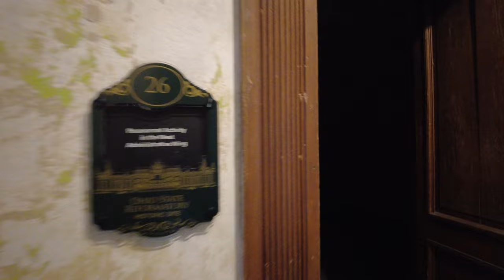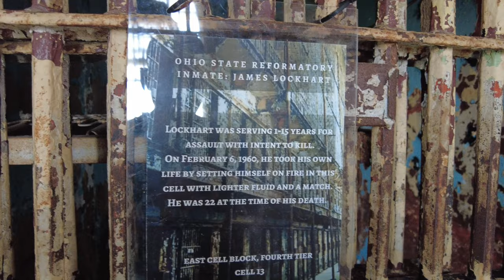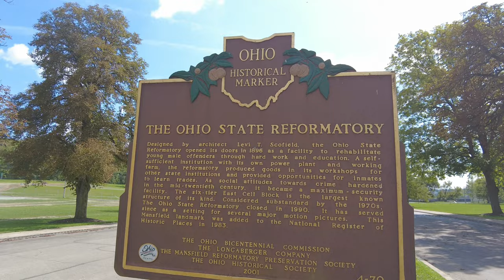4K Shawshank Prison | Ohio State Reformatory | Shawshank Redemption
4k shawshankredemption abandoned Self-guided tour of the Ohio State Reformatory aka Shawshank Prison from the Shawnshank Redemption

The Ohio State Reformatory was designed by Cleveland architect Levi Scofield. Scofield designed the striking limestone building to be an uplifting, inspiring, and intimidating structure. The Reformatory was originally called the “Intermediate Penitentiary” since it accepted inmates who were too old for juvenile corrections but had committed offenses more minor than those that sent others to the Ohio State Penitentiary. The facility admitted its first inmates in 1896 after ten years of construction.

The goal of the institution was truly to “reform” and rehabilitate its inmates, who received three things during their time at OSR: religion, education, and a trade. Inmates were admitted for 18 months, and if they showed progress, they could be released after that time. If not, they received another 18 months.  The model was successful and OSR had a high success rate and a low recidivism rate.

By the early 1960s, however, the state pulled its financial support from the Reform model and began converting OSR into a maximum security facility, a purpose for which it was never intended. By the 1980s, the conditions had deteriorated to the point where the inmates sued the state of Ohio. The lawsuit was successful, and construction began on a new modern facility nearby. The Reformatory was finally closed in 1990. It sat empty for several years until local activists rallied to purchase the building from the state (for $1) and committed to repairing and restoring this historic structure.